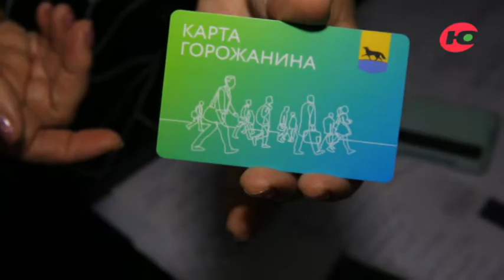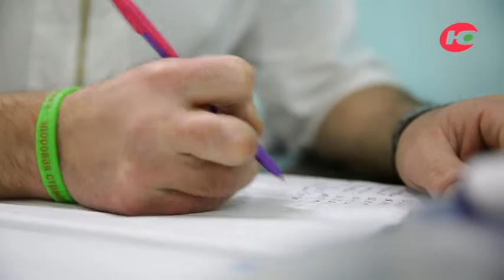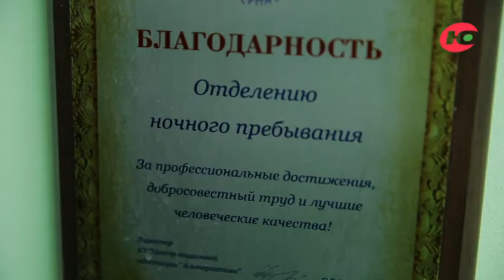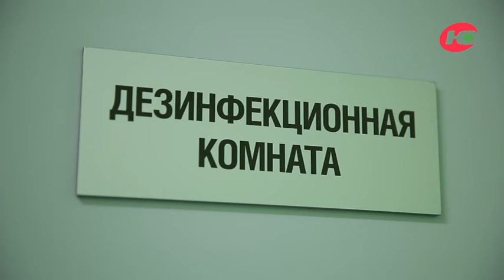Ты не один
Носки, мыло, станки, зубная щётка, паста и много чего ещё. Но, пожалуй, самая главная в этом наборе первой необходимости вещь – мобильный телефон. Такой комплект выдают человеку, который обратился в Сургутский центр социальной помощи «Шаг вперёд». Стоит отметить, что не от хорошей жизни туда обращаются.